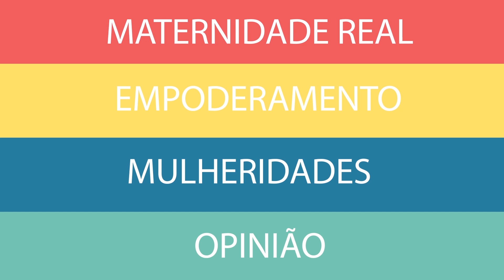VAMOS PARAR!!!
Fiz um vídeo para passar um recado importante pra vcs, amigas mães caminhoneiras, assistam!

***O seu like é muito importante para nós!***

Comente, participe, sugira e pergunte o que quiser saber!